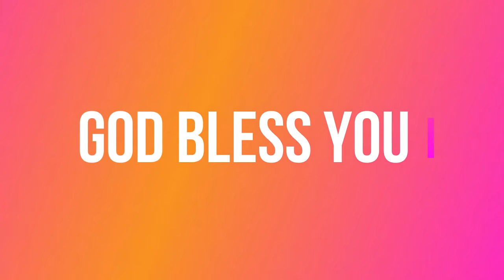Wohia Ogya Asubo By Pastor Amos Asante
# Pastor Amos Asante